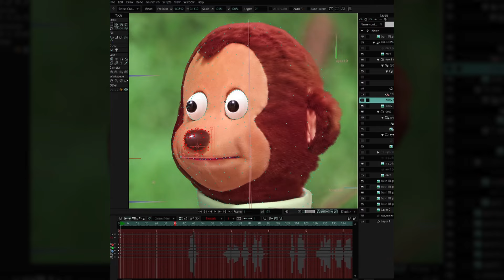Animate your favorite memes! Pierre Gombaud rigged & animated it with Moho. So hilarious!🙈🙉🙊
Animate your favorite memes! Pierre Gombaud (IG pierregombaudart) rigged & animated this meme using Moho's PSD file import, meshes, smart bones and the result is hilarious!🙈🙉🙊

*Track from the Japanese children TV show series Okiku Naru Ko*